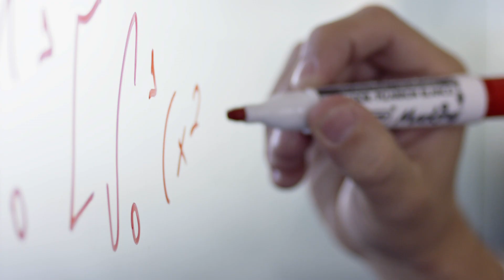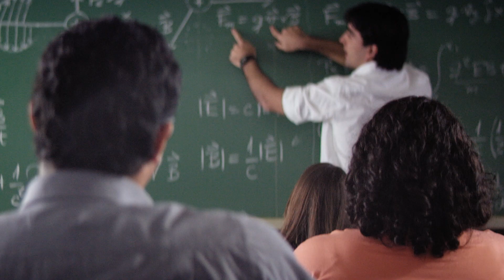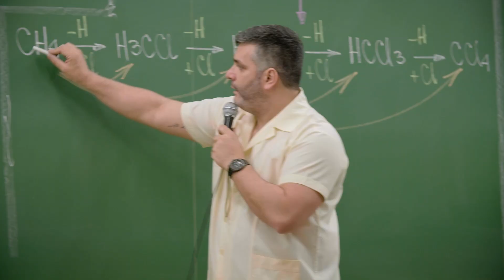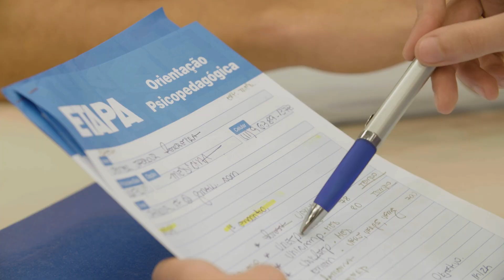Institucional | Etapa - Mais de você em você mesmo